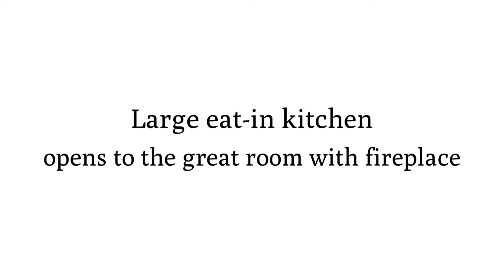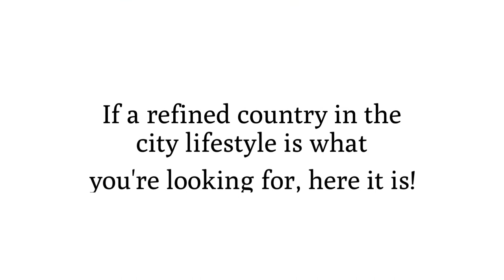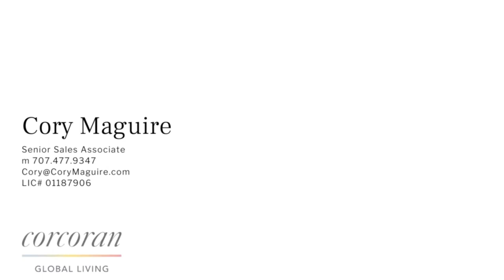1240 Beattie Lane ~ Sebastopol Home for Sale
1240Beattie.com

In Town Country...

Sited on a full half acre in a cul de sac of custom built homes, this enchanting property, elevated just slightly, orients to the private backyard and pool setting, views of neighboring conifers and the nearer oak trees bring artistry and a lovely peacefulness to the home. Majestic redwoods mark the entrance to this charming storybook aesthetic, the tall cathedral ceilings within capture an abundance of spaciousness & light. Large kitchen opens to the family room w/fireplace, a full bank of windows and slider to the outside. Formal dining and living and a very large office/multi purpose room provide ample living space. Interior & exterior are freshly painted, hardwood floors have been refinished and there's new carpet laid throughout. Electrical panel is prepped for a generator, there's air conditioning and the lap pool with auto cover has a 2 year new efficient heater. Prepared veggie beds and outdoor entertaining areas. If a refined country in the city lifestyle is what you're looking for, here it is!